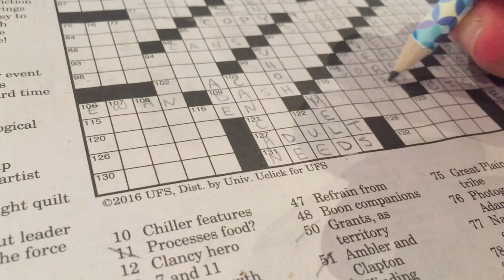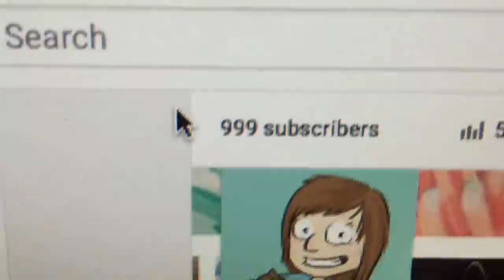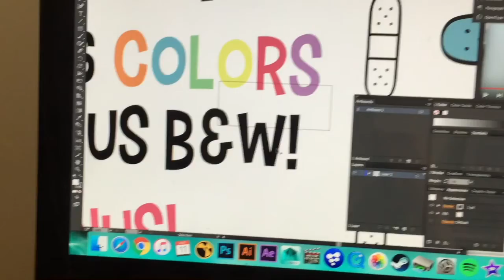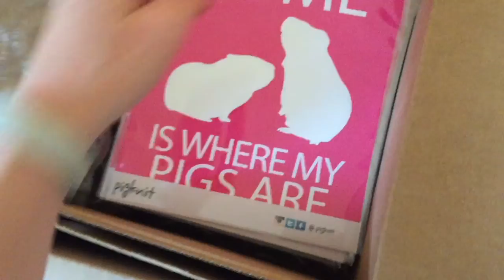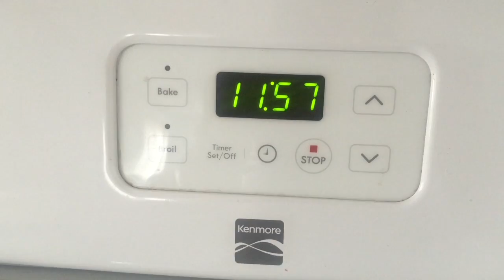Vlog | Hitting 1000 Subscribers on YouTube!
The last leg of this summer has brought me a lot of amazing new opportunities, news, and accomplishments. One of them that I am incredibly excited about is hitting 1000 subscribers on YouTube! Seriously. I can't even. I am so amazed that 1000 of you have chosen to keep my videos in your subscription feed, and currently nearly 1500! What?!?! I can't believe it!

Feeling inspired? Use the hashtag pigknit to share your doodles with me!

Hey, teachers! I sell clip art on Etsy and Teachers Pay Teachers